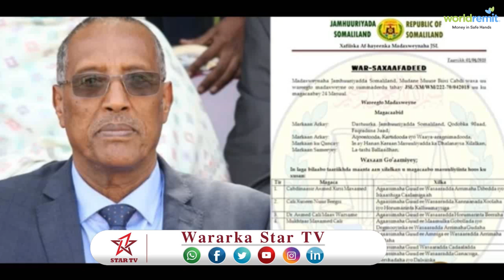DAAWO AGAASIMAHA CUSUB EE WASARADA MAALGASHIGA OO KA DAREEN CELISAY XILKA